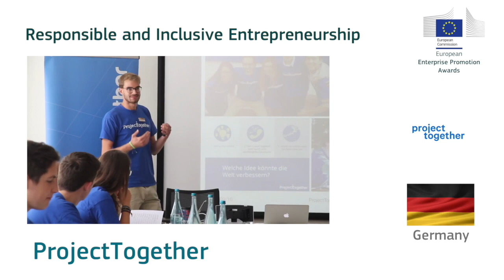EEPA 2018 Responsible and Inclusive Entrepreneurship: ProjectTogether, Germany